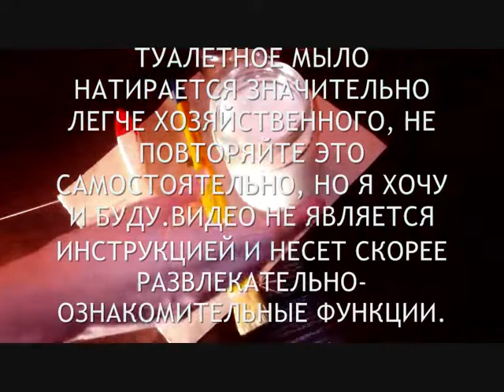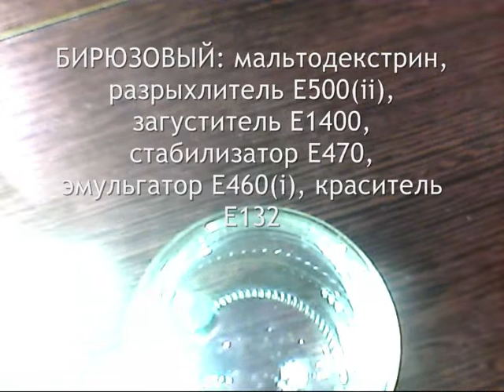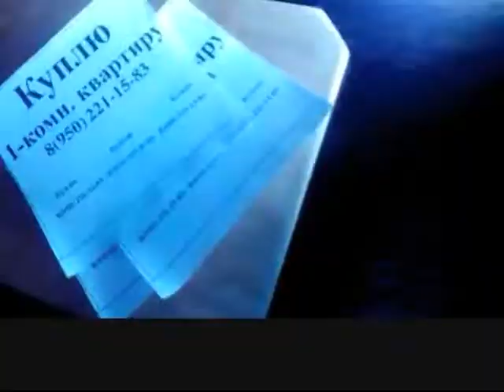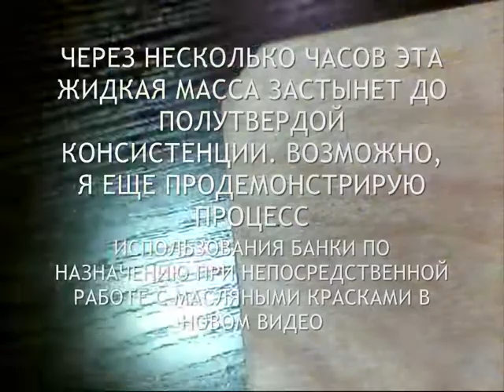МЫЛЬНАЯ БАНКА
Полезные уловки для живописи художественными масляными красками.